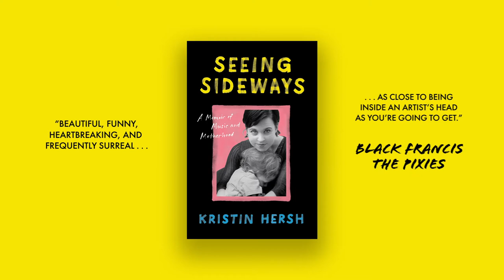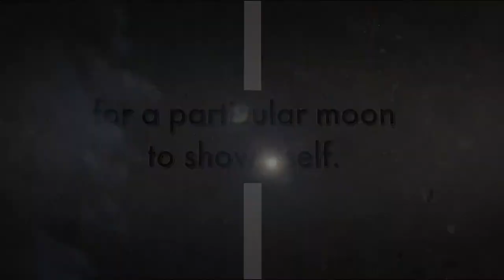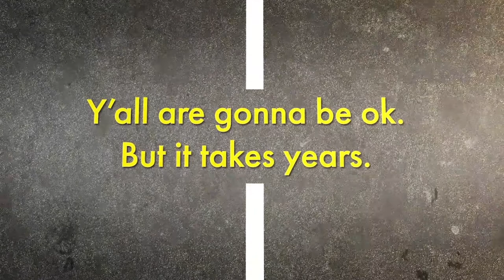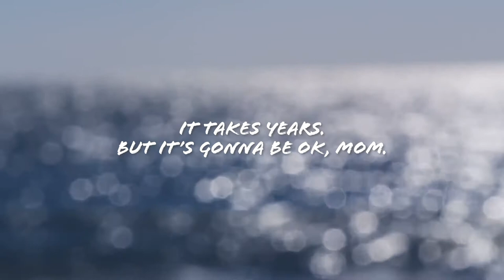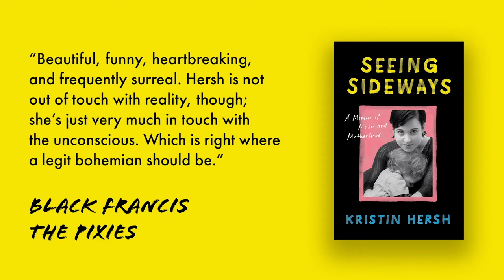Book Trailer for Seeing Sideways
"Music and motherhood go together for me. Two engaging ways to disappear behind beautiful, blooming things.”

—Kristin Hersh, from her new book SEEING SIDEWAYS: A Memoir of Music and Motherhood, out this May in the American Music Series.

A follow-up to the critically acclaimed Rat Girl, this beautifully written memoir takes readers on an emotional journey through the author’s life as she reflects on thirty years of music and motherhood.

Doony, Ryder, Wyatt, Bodhi. The names of Kristin Hersh’s sons are the only ones included in her new memoir, Seeing Sideways. As the book unfolds and her sons’ voices rise from its pages, it becomes clear why: these names tell the story of her life.

This story begins in 1990, when Hersh is the leader of the indie rock group Throwing Muses, touring steadily, and the mother of a young son, Doony. The chapters that follow reveal a woman and mother whose life and career grow and change with each of her sons: the story of a custody battle for Doony is told alongside that of Hersh’s struggles with her record company and the resulting PTSD; the tale of breaking free from her record label stands in counterpoint to her recounting of her pregnancy with Ryder; a period of writer’s block coincides with the development of Wyatt as an artist and the family’s loss of their home; and finally, soon after Bodhi’s arrival, Hersh and her boys face crises from which only strange angels can save them. Punctuated with her own song lyrics, Seeing Sideways is a memoir about a life strange enough to be fiction, but so raw and moving that it can only be real.

Kristin Hersh is a solo artist and founding member of the bands Throwing Muses and 50 Foot Wave. She is the author of Don’t Suck, Don’t Die: Giving Up Vic Chesnutt and Rat Girl, which was named one of the ten best rock memoirs ever written by Rolling Stone.

“Beautiful, funny, heartbreaking, and frequently surreal. Hersh is not out of touch with reality, though; she’s just very much in touch with the unconscious. Which is right where a legit bohemian should be. This book is as close to being inside an artist’s head as you’re going to get.”

—Black Francis, The Pixies